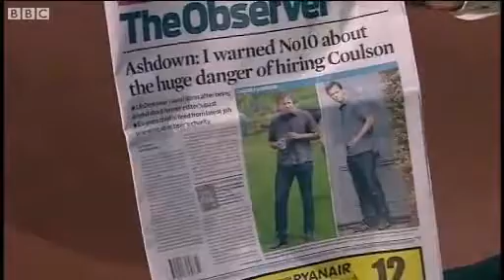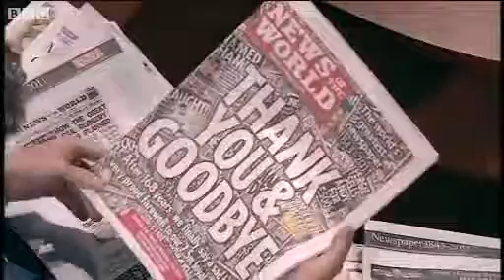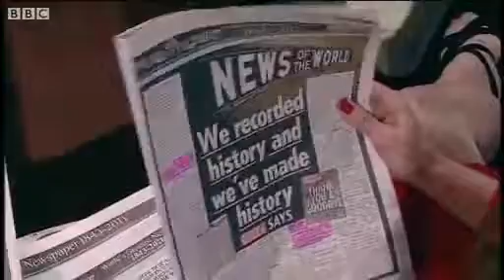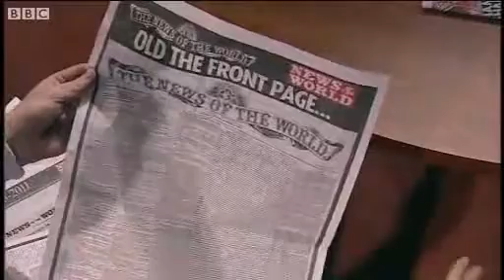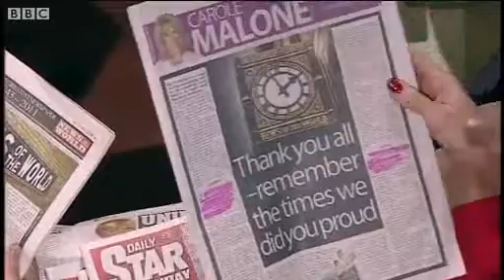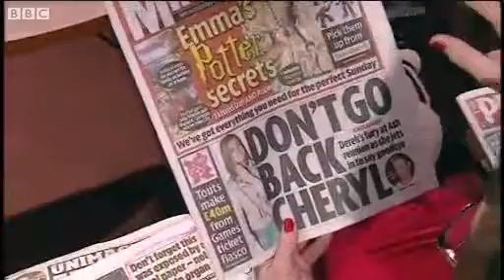The Andrew Marr Show Paper Review [10.07.2011] - NOTW Phone Hacking NEW 2439